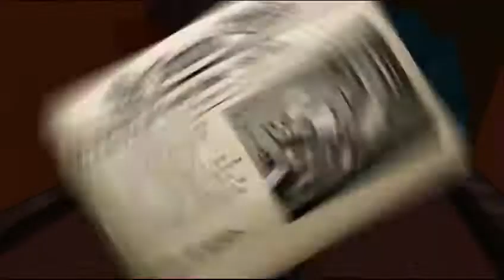Fred In Hospital - Super Falling Fred - Android Gameplay